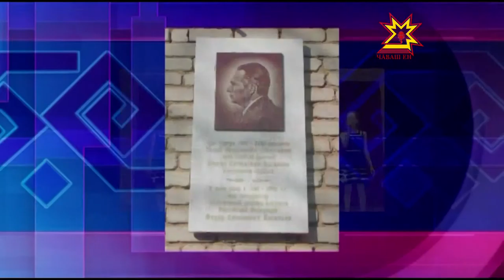Чăвашсем пĕрремĕш балетне кĕвĕлекен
Унăн ячĕпе пĕрремĕш чăваш оперипе балечĕ çыхăннă. Вăл çырнă произведенисем тăрăх 18 драма спектаклĕ,  5 опера, 3 балет лартнă. Раççей Федерацийĕн искусствăсен тава тивĕçлĕ ĕçченĕ, Федор Васильев композитор çуралнăранпа 95 çул çитрĕ.